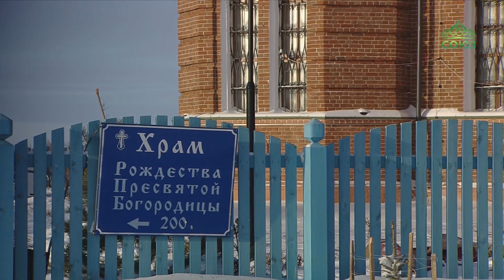Восстанавливается храм во имя Рождества Пресвятой Богородицы в селе Рычково Курганской области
Храм во имя Рождества Пресвятой Богородицы в селе Рычково Курганской области еще несколько лет назад находился в удручающем состоянии. Даже когда после многолетних гонений православные храмы начали открываться вновь, эта церковь еще долго оставалась сиротой. Как идет ее восстановление - в нашем следующем сюжете.